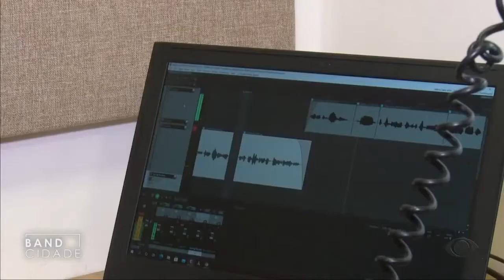Aumento o número de ouvintes e produtores de podcast durante a pandemia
Entrevista Abpod para a Band RS